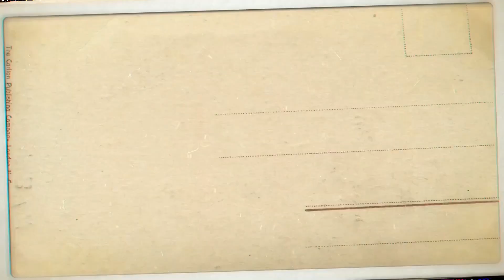Nissan Serena Hws panoramic 2015 di jual ayah 'pas hari ultah ku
Mobil kesayangan di jual sama ayah pas hari ultah ku

 + Nissan Serena Highway Star Panoramic
 + Dilengkapi Panoramic Roof
 + Transmisi Automatic
 + Pajak Bulan November 2020
 + Rawatan siap  pakai

ALAMAT

   Jakarta barat

NB